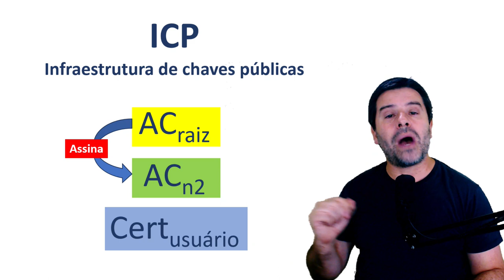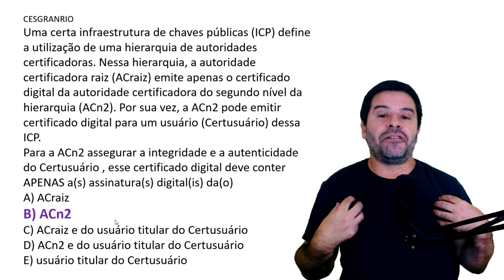Questões Segurança da Informação | Aula 112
Aula 112 sobre ICP e as autoridades certificadoras. Resolução de uma questão sobre os conceitos de segurança da informação.